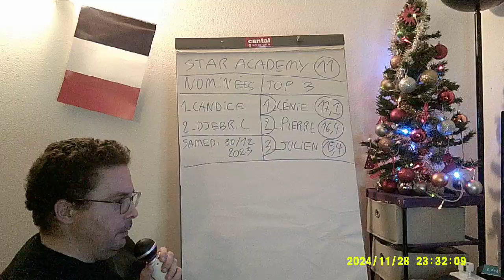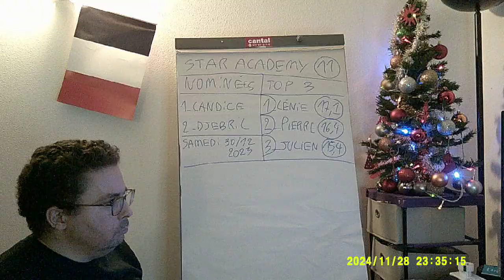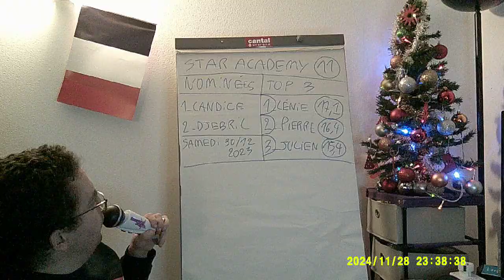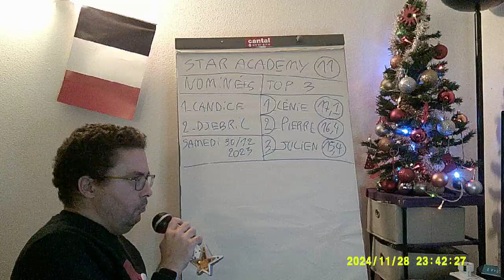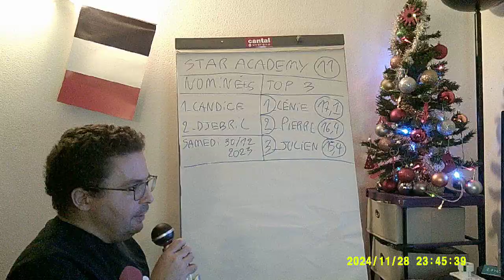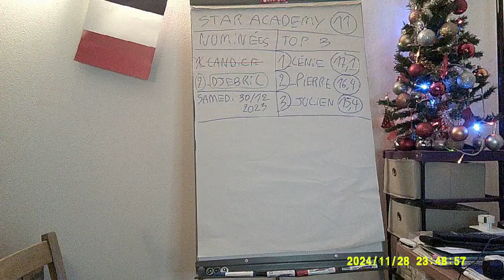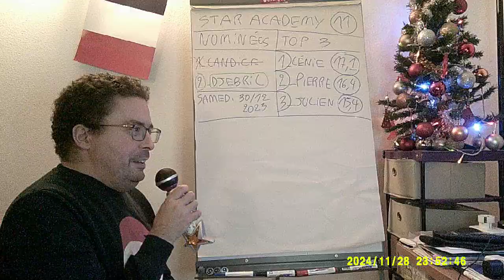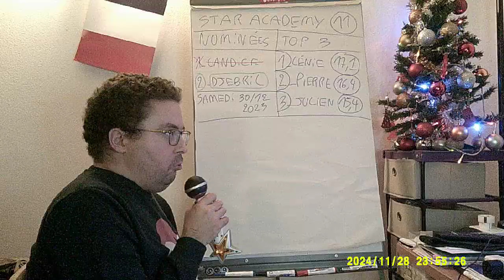La case 1 de mon calendrier de l'avent 2024 Partie 3